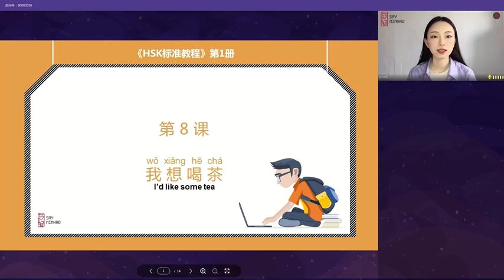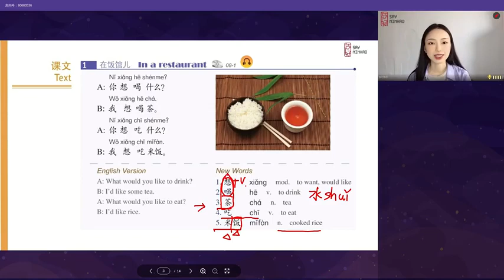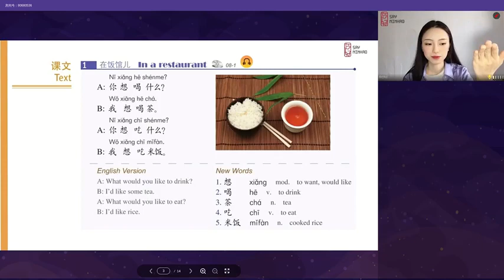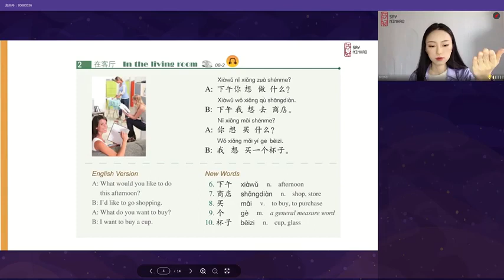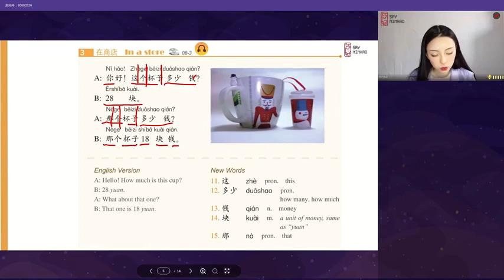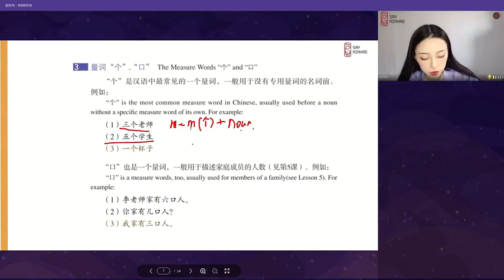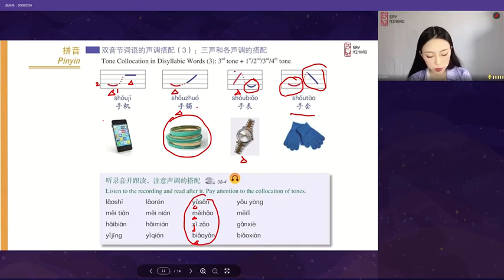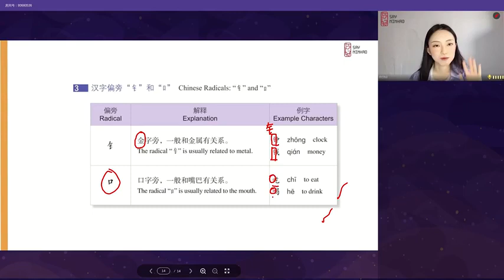HSK 1 LESSON 8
Wo xiang he cha